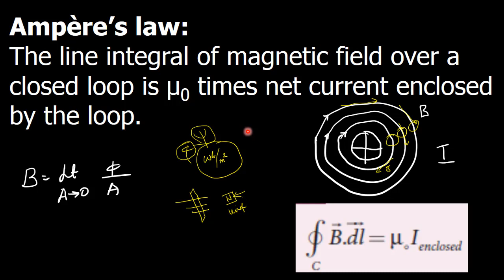43.Physics | Magnetism and Magnetic Effects | Ampere's circuital law